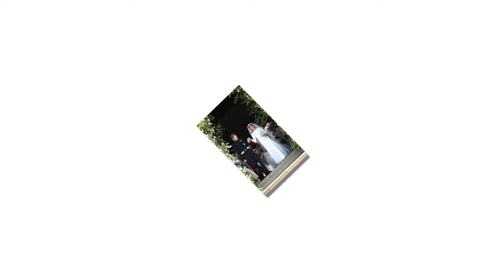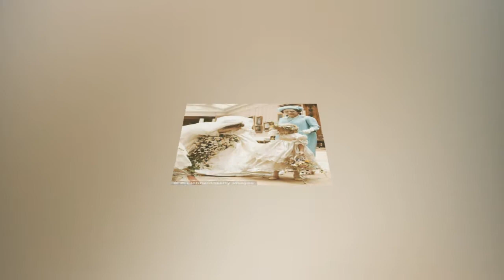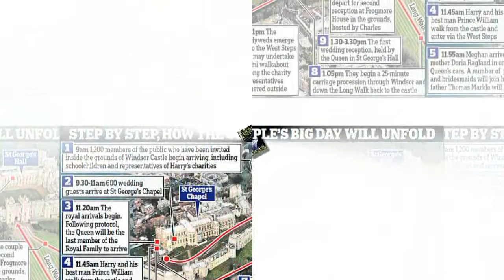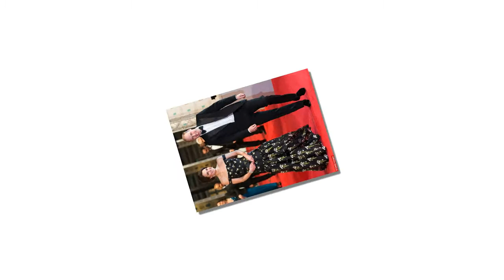Meghan Markle's Givenchy wedding gown what's special compares to Kate and Diana's wedding dresses?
How Meghan's £200,000 Givenchy wedding gown compares to Kate's £250,000 lace number, Diana's £9,000 show-stopping 25ft train and the Queen's coupon dress.